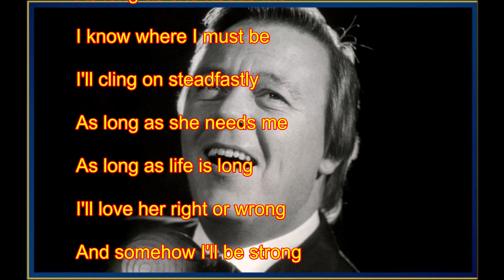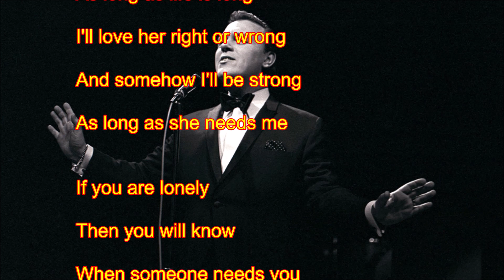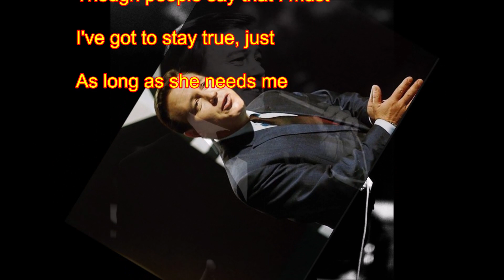MattMonro - 'As Long As She Needs Me' (with lyrics)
Matt Monro sings 'As Long As She Needs Me'  (with lyrics)

Matt Monro was one of Britain’s most iconic singers.
He recorded the very first James Bond Theme song –‘From Russia With Love’ – represented Britain in the Eurovision Song contest in 1964 with ‘I Love the Little Things’ (in Copenhagen) – finishing second - and had many international hits which included ‘Born Free’, ‘Walk Away’, and ‘Portrait of My Love’.
Matt died on 7 February 1985 aged 54 and only 5 days after receiving a telegram from Frank Sinatra which said:
“Sorry to hear that you've taken ill and hope you'll soon be on the mend and up and about.  I send you love and prayers.
Your fellow boy singer,
 Frank Sinatra"

Frank Sinatra said of Matt:
"His pitch was right on the nose: his word enunciation letter perfect: his understanding of a song thorough.
“He will be missed very much, not only by myself, but by his fans all over the world."

Read Matt Monro’s Biography:

The Singer’s Singer
The Life and Music of Matt Monro

This is a wonderful Biography written by his daughter Michele Monro and a highly recommended read for all Matt Monro fans.

‘There’s never going to be a better Monro Biography’ - MOJO